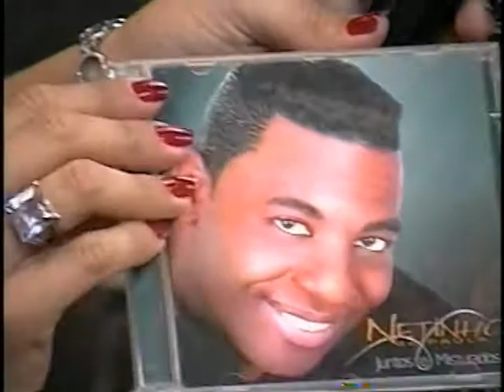Netinho De Paula em Pelotas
Netinho De Paula em Pelotas entrevistado por Chiquinha.